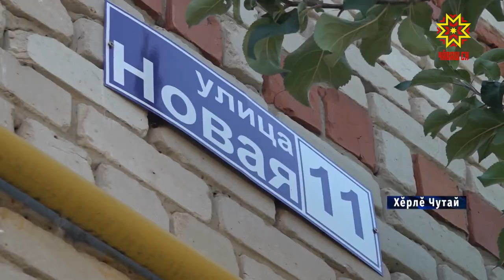Савнине хĕнесе вĕлернĕшĕн 12 çул панă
Саккун саламачĕ мĕн чухлĕ явăнсан та, хĕрарăма 150 хутчен çапса-тапса вĕлернĕ çынна пурпĕрех ирĕкрен хăтармалла. 12 çул кирпĕч шутлама çирĕп режимлă колоние ăсатрĕç Хĕрлĕ Чутайри 39 çулти арçынна.